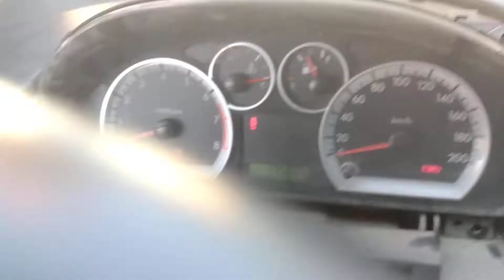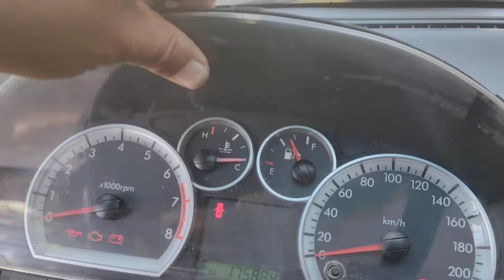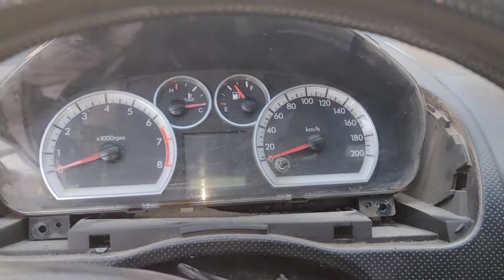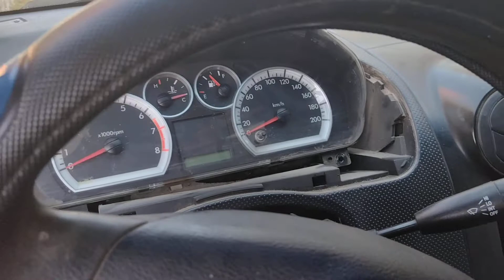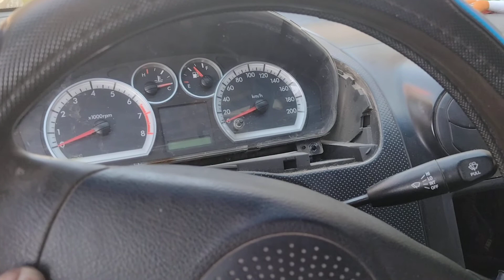POR ESTO NO ARRANCA MI AVEO 2012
POR ESTE CORTO NO ARRANCA MI AVEO 2012